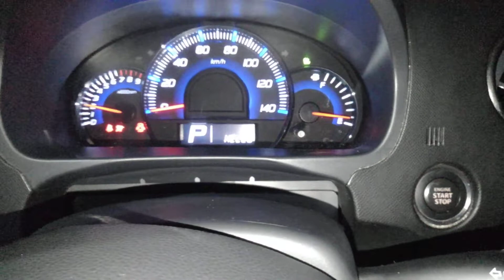MH23ワゴンRに、乗用車純正ダブルホーン取り付けてテスト鳴らし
題名の通り。